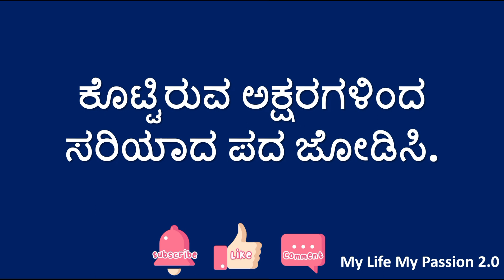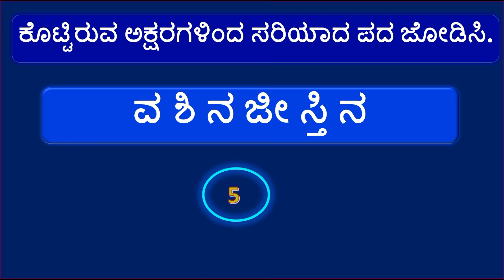ಪದ ಜೋಡಣೆ || ಕೊಟ್ಟಿರುವ ಅಕ್ಷರಗಳಿಂದ ಸರಿಯಾಗಿ ಜೋಡಿಸಿ | Kannada Pada Jodane | Kannada Puzzle